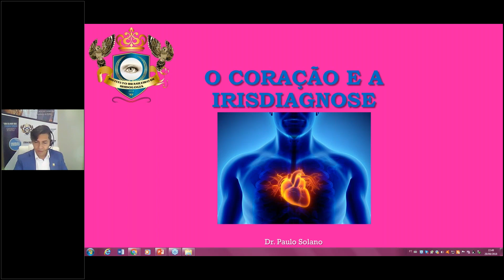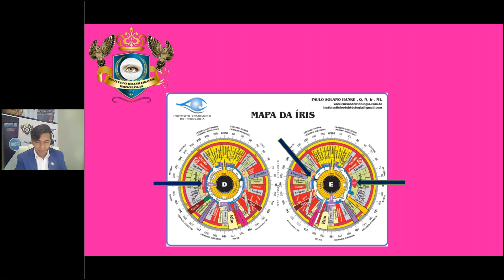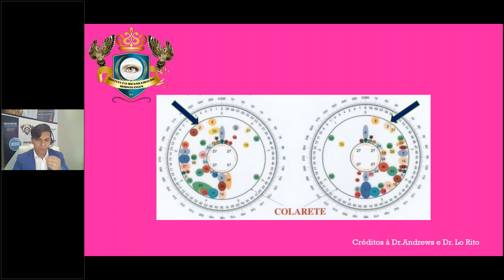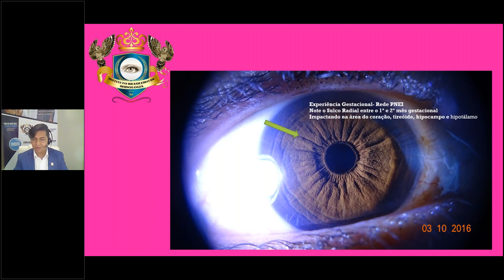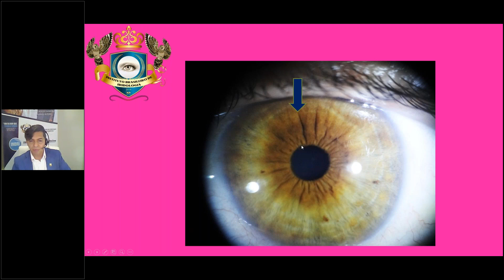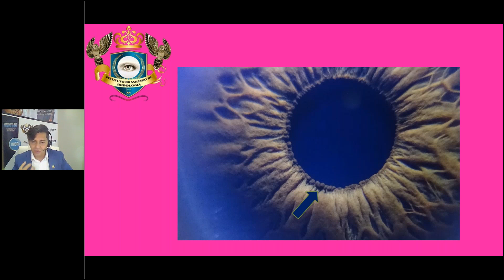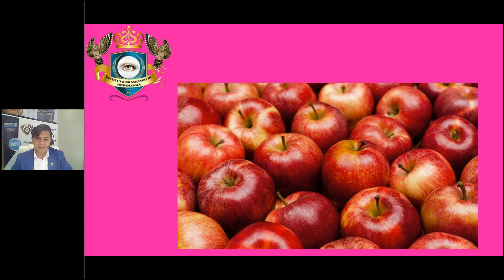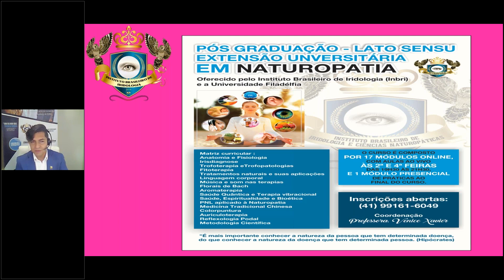A Área do Coração vista na íris humana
As doenças cardiovasculares são as que mais matam no mundo ! Precisamos falar sobre isso. A irisdiagnose pode ajudar e muito na prevenção desse fator muitas vezes genético. Nesse vídeo, é abordado vários mapas e estudos iridológicos apontando áreas reflexas em que está posicionado o coração. Fala-se sobre fatores de risco de doenças cardiovasculares como estresse, hipertensão, problemas circulatórios, diabetes e aspectos emocionais de rancor, mágoas, ressentimentos e raiva. Ter um estilo de vida saudável e ainda cultivar  um coração leve é o ideal para se viver muito e com muito mais qualidade de vida.
Confira dicas de fitoterápicos que podem auxiliar e também sobre as propriedades do ácido málico da  macã , como tônico cardíaco.

Informações sobre consultas e cursos de formação profissional em Iridologia e sobre Pós graduação em Naturopatia  :